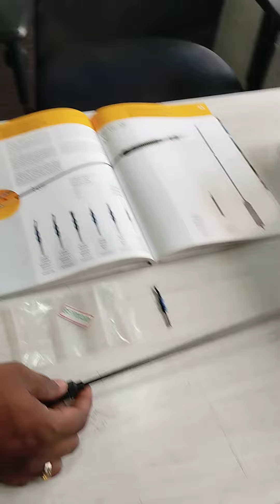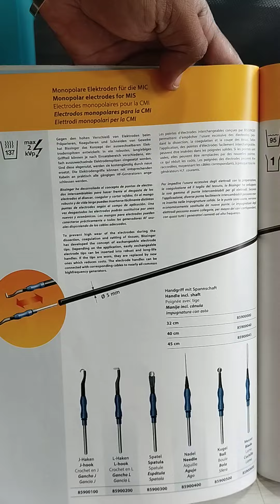Bissinger monopolar Lap MIS instrument assembling technique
MIS monopolar lap
lap instrument assembling
Monopolar lap instrument
esu lap instrument
lap handle
monopolar cautery
diathermy instrument